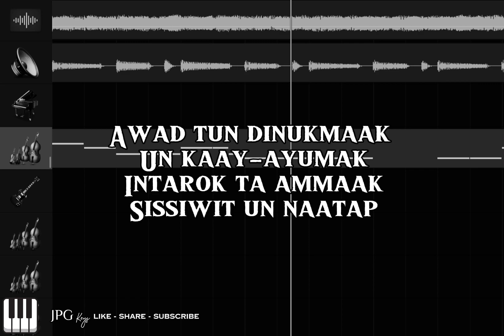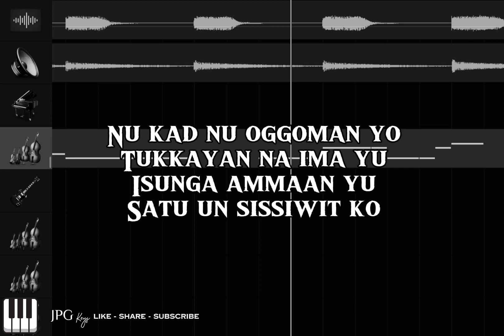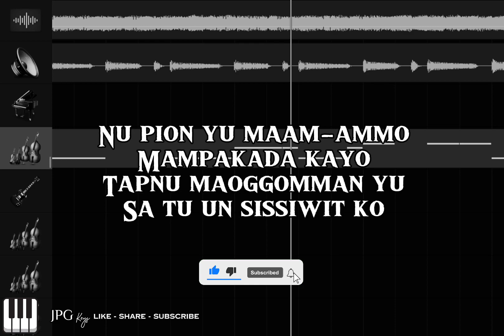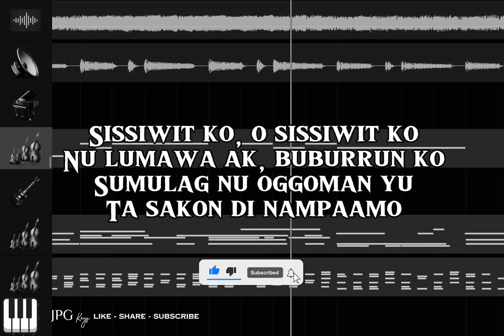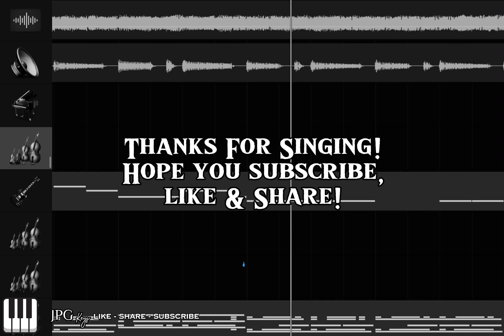Sissiwit Karaoke Rock Version - JPG Keys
Hi I just made a KARAOKE Version of "Sissiwit".
Good day!! This is Japi Santos, owner of JPG Keys from the Philippines.Welcome to my Karaoke channel! I've been creating and producing Karaoke Musics since 2015 and decided to create my own channel. I cover a range of Music topic. I share my unique and own renditions of New Songs released by artists which have helped thousands of people indulge their expectations.In addition to my Music content, I also provide adjustments of Music keys, I lower down the pitch of my music creations because I believe, not everyone can reach the high note of the original artists which is really in demand on my Youtube Channel.Check out my Channel to find Karaoke that interests you, and don't forget to turn on Notifications besides the subscribe button for updates.
Thanks for watching; I look forward to sharing more Karaoke Music with you!Please remember to subscribe & click the LIKE for each of my videos!Note that all the contents that you can see on my Channel is made with effort and love by me. Thanks!